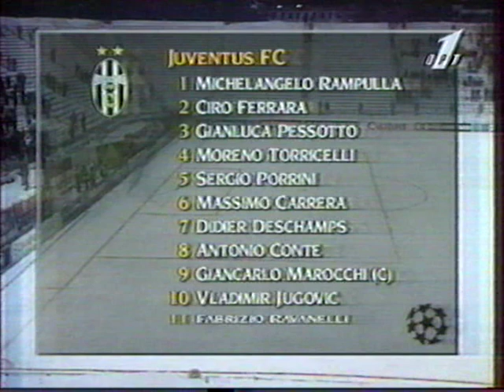CL-1995/1996 Steaua Bucuresti - Juventus 0-0 (06.12.1995)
ГРУППОВОЙ ЭТАП. ГРУППА C. 6 ТУР. ВИДЕООБЗОР